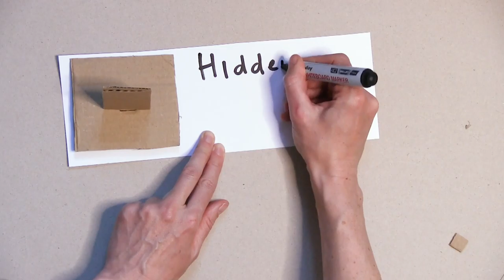Working with cardboard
Covered in this video:
Flange
Slot
Hinge
Tabs
Hidden Tab